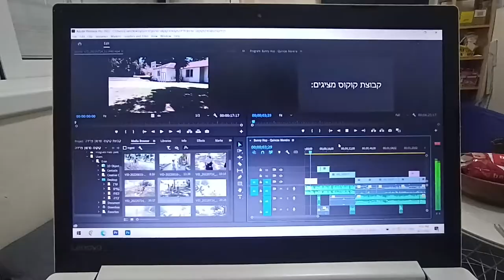3 ימים עמוסים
מה יכול להיות ב- 3 ימים?
יום הולדת
נסיעה לים עם 20 ילדים
הפנינג סוף חופש גדול לילדים בקיבוץ
פינוק מאשתי
להיות לבד עם הילדים
להכין סרטון ומכתב פרידה
טקס עליה לכתה א'

בקיצור...עמוס

מוזיקה: O Boy - Jeremy Black